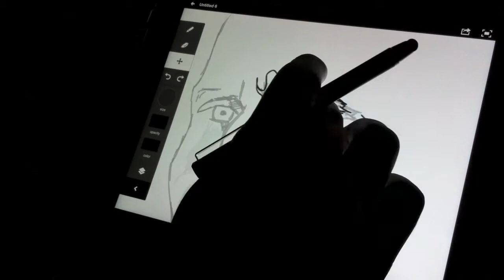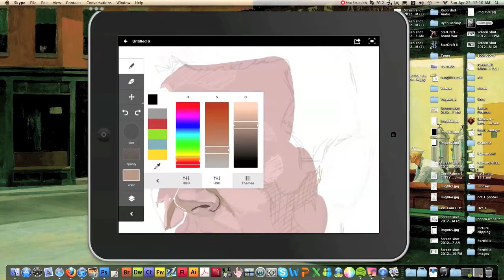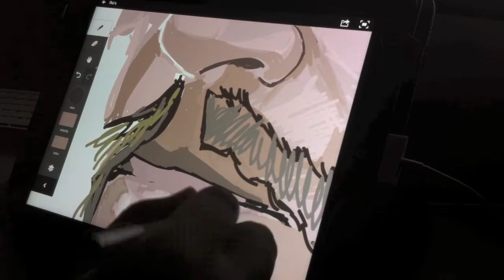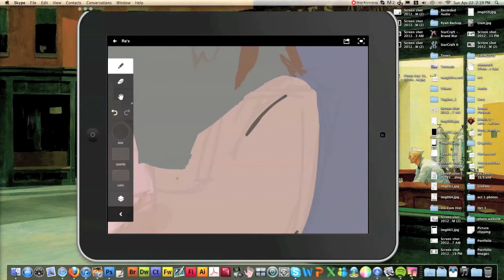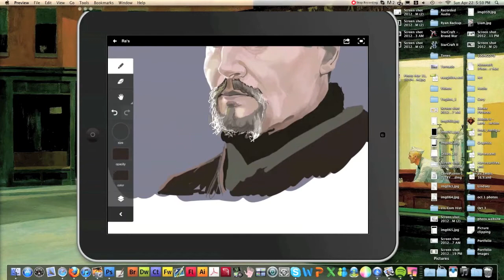Liam Neeson Batman Begins Painting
Another drawing done completely on the ipad. I used my good old iPhone 4 to record the overhead shots of the iPad and put the screen capture in with iMovie. The application I used was Adobe Ideas, a simple vector program that I've fallen in love with haha.